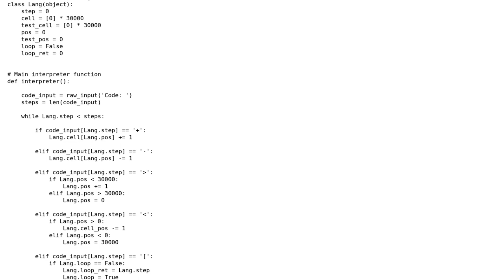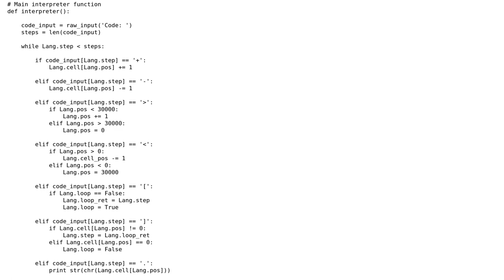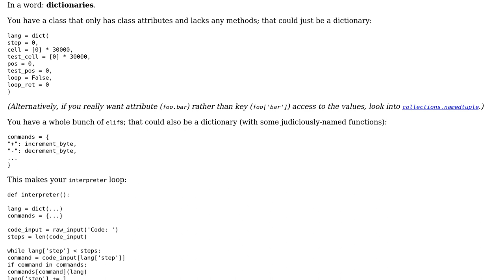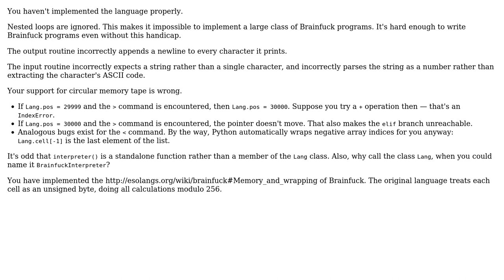Code Review: Basic Brainfuck interpreter (part 2) (2 Solutions!!)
Code Review: Basic Brainfuck interpreter (part 2)

With thanks & praise to God, and with thanks to the many people who have made this project possible! | Content (except music & images) licensed under CC BY-SA | Music | Images & others | With thanks to user Vladimir Putin user user50399 user jonrsharpe and the Stack Exchange Network Trademarks are property of their respective owners. You are responsible for your own actions.